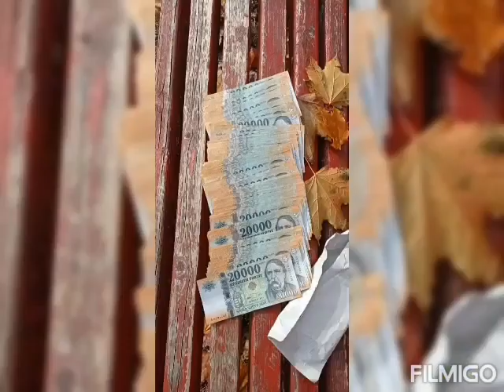DOMBY EMANUEL- Suha jános küldi családjának és feleségének és 3 gyerekének!!2021